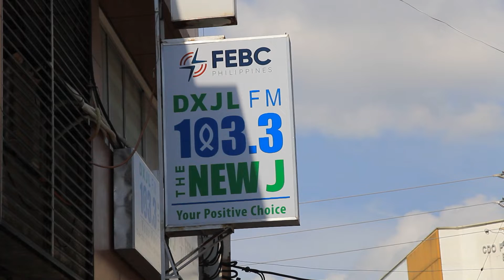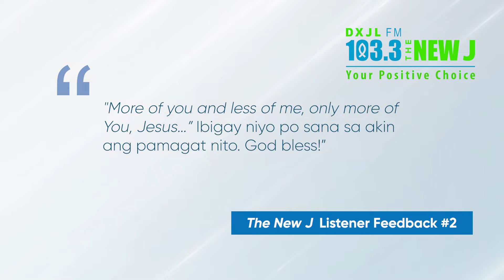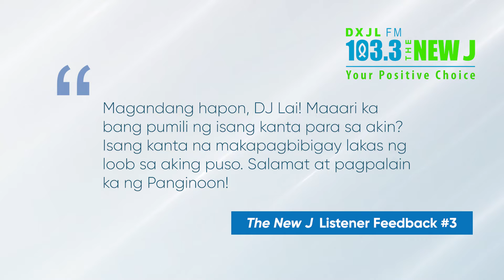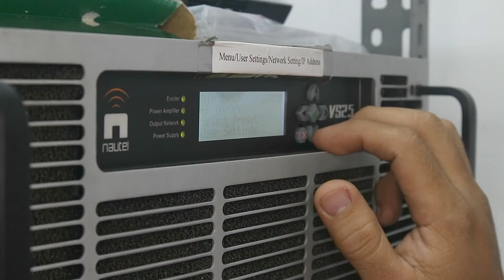THE PRESIDENT'S REPORT | AUGUST 15, 2021